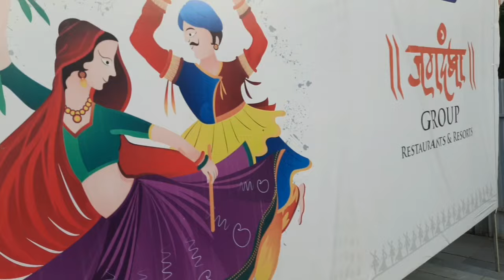संक्रांत हळदी कुंकू समारंभ पुणे 🪁 | Group function 👍